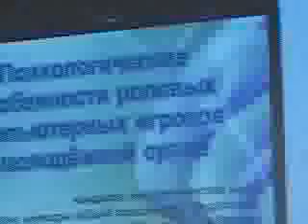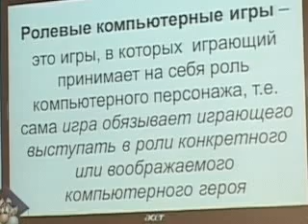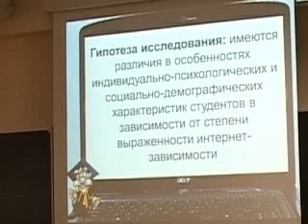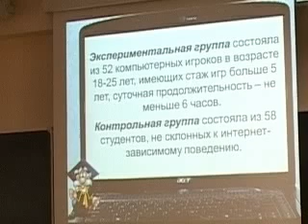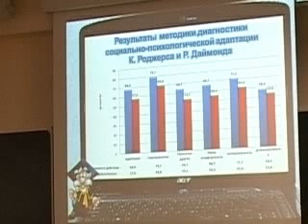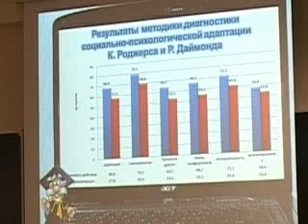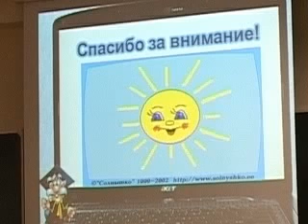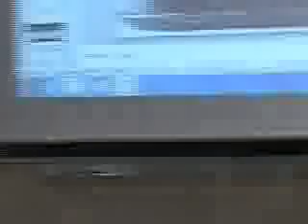2014 02 27 17 02 09 sec4 412